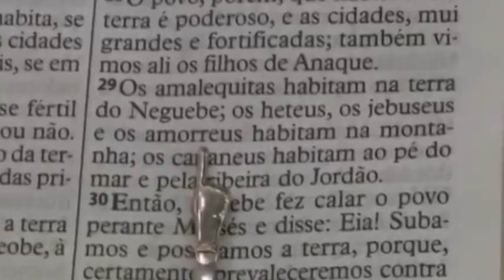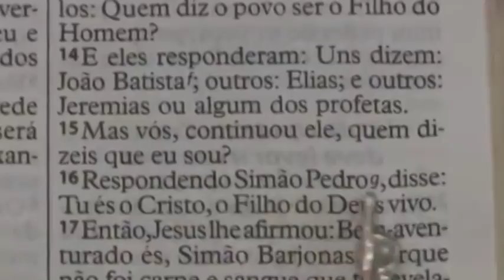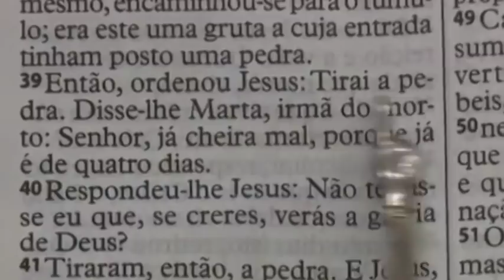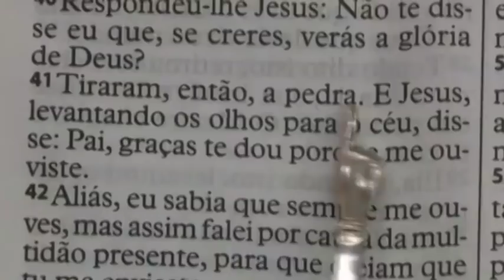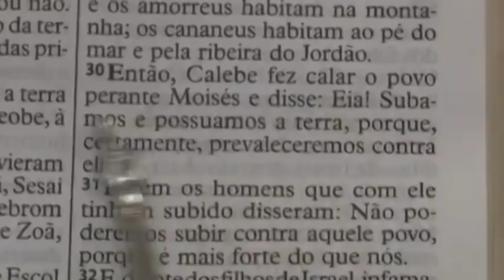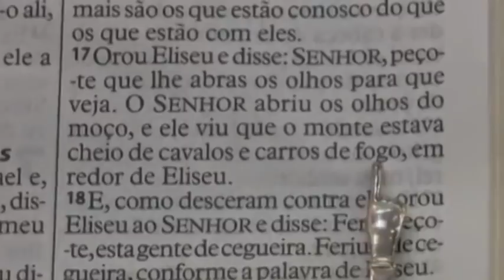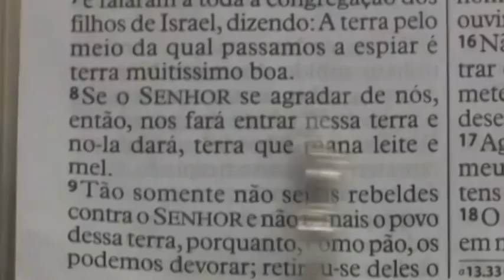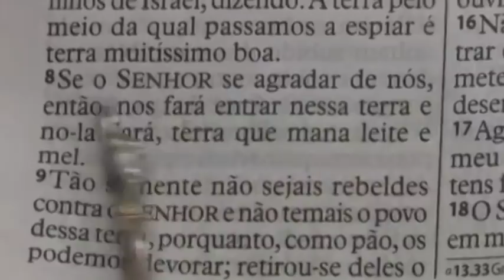Confie em Deus // Reunião 26/03/18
Todos nós temos um sonho, e apresentamos diante do Senhor, então no momento em que Ele começa a conduzir para realizar, você tem medo, e pensa em desistir, mas você precisa aprender a confiar em Deus. Dê o play na ministração da Palavra do Apóstolo Valdemiro Santiago diretamente da África. Curta e compartilhe com todos da